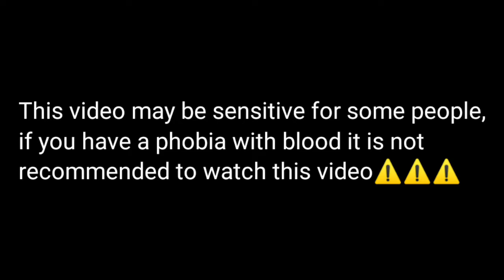STORY MODE WOODBURY : ZOMBIE FRONTIER 3 WALKTHROUGH PART 1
Hello friends, welcome to this channel, I hope you are all entertained with the videos that I make. please support me by clicking the subscribe, like, and comment buttons so that this channel can continue to grow.

the game this time we will play is Zombie Frontier 3 . Let's get started! thank you.